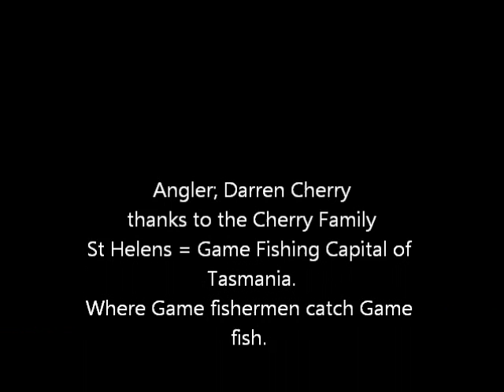Striped Marlin Caught off St Helens Tasmania 3/3/13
Darren Cherry hooks a fish of a lifetime, a striped Marlin off Tasmanais Game fishing capital, St Helens. first one for the Season, on a rod he borrowed from Greg "Tubby" Quinn the day before to catch a few Albacore.
5 stars for releasing the beautiful creature of the sea.